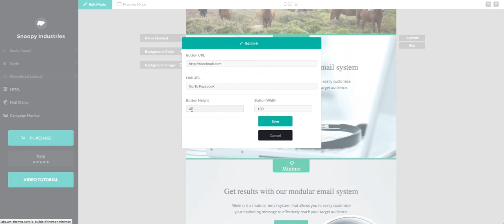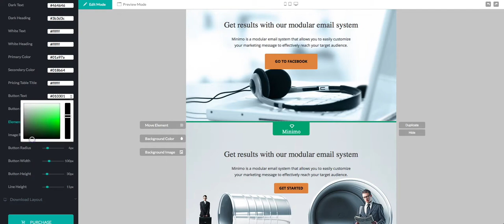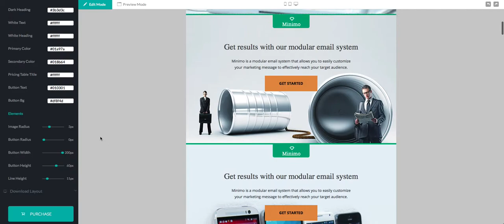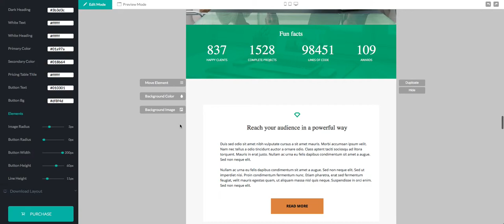SnoopyIndustries Email Builder - Editing Button Width Height Link and CTA